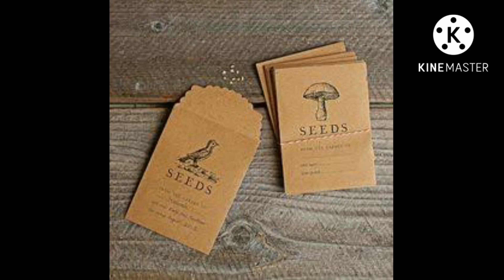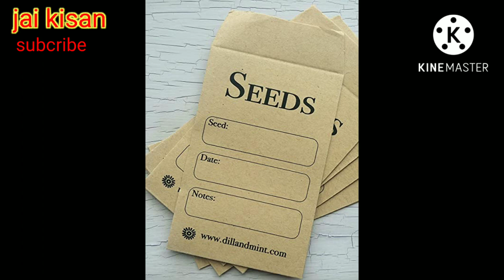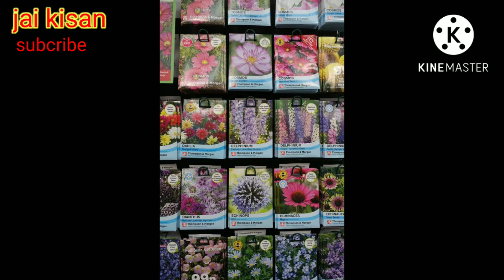free seeds for all gardening/ఉచితం గా దేశవాళీ వీత్రనాలు పొందాడి .